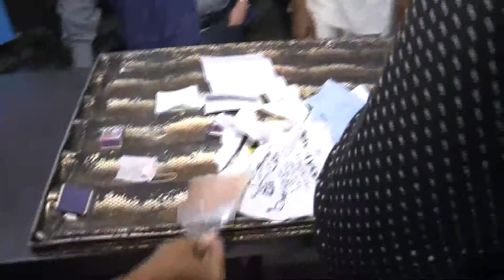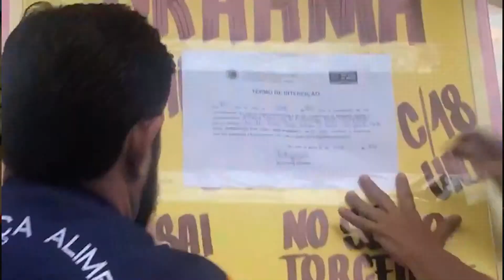Comissão Segurança Alimentar - Vistoria São João Meriti